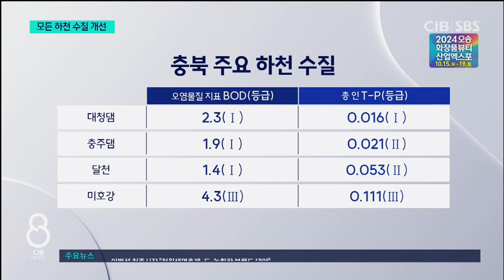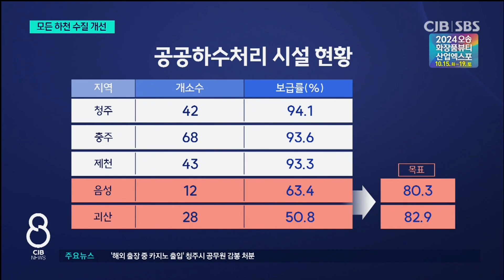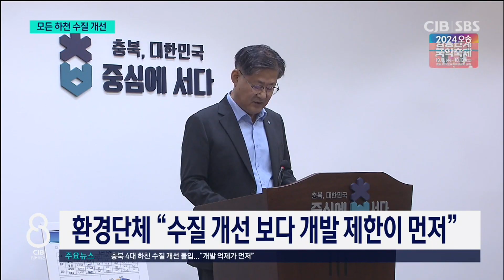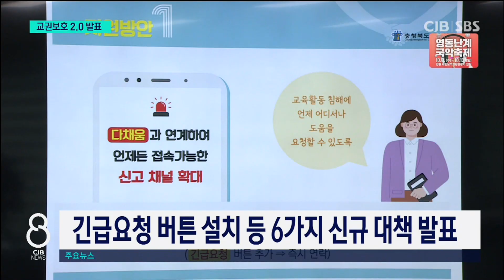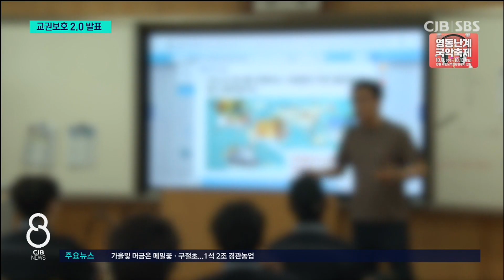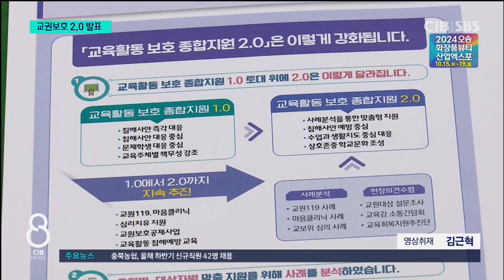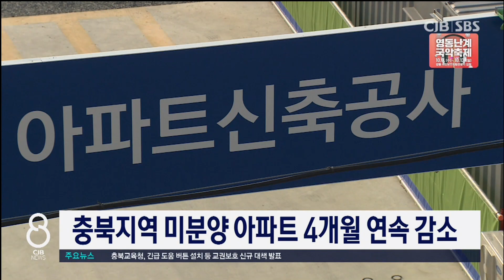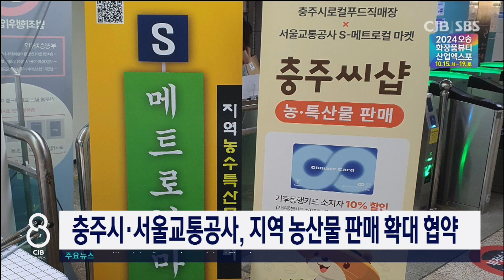2024년 10월 07일 CJB 저녁 8시 뉴스